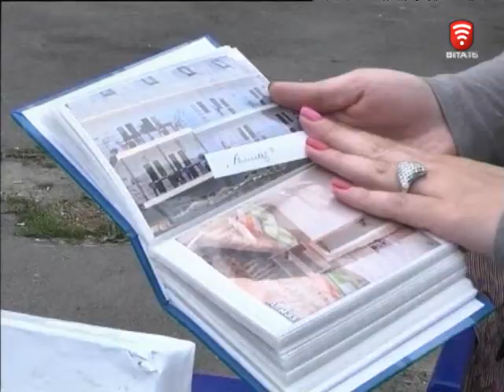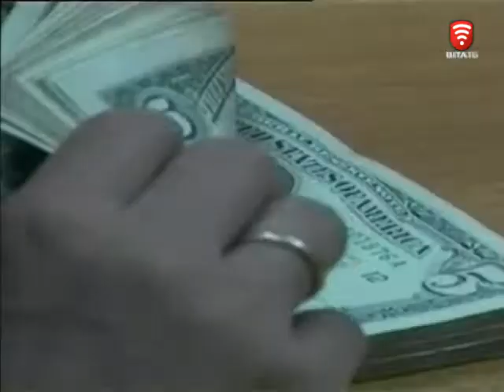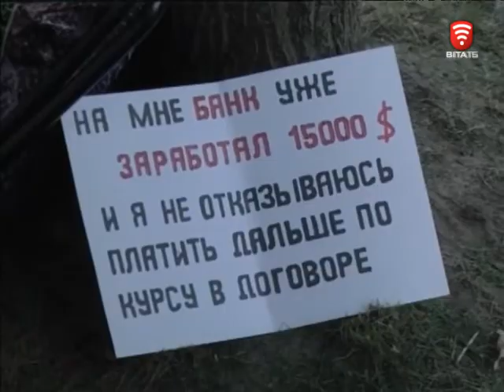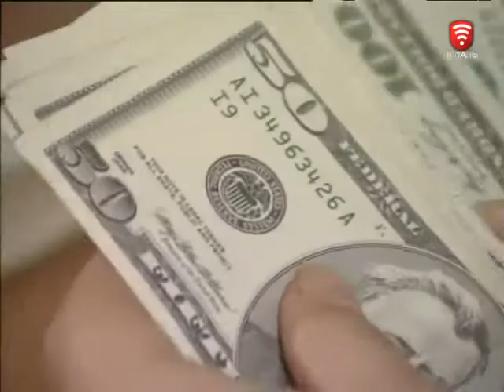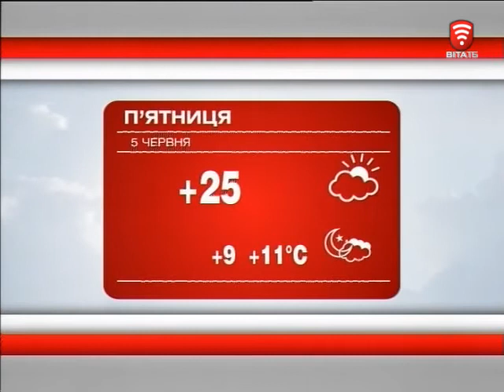Телеканал ВІТА новини 2015-06-04, 04 червня 2015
СЬОГОДНІ У ВИПУСКУ:
Цивілізація дійшла до П’ятничан
Програма спів фінансування на ремонт будинків - популярність зростає
Чому законопроект про валютні кредити опинився в довгому ящику
«Аеропорт» - 46 світлин із зображенням життя Кіборгів у Донецькому аеропорту
Перший міжнародний вело турнір у Вінниці
А вночі приходить карієс. Сьогодні міжнародний день боротьби із цим захворюванням